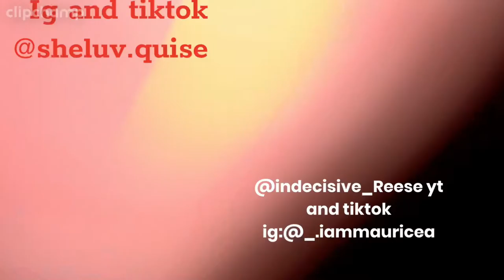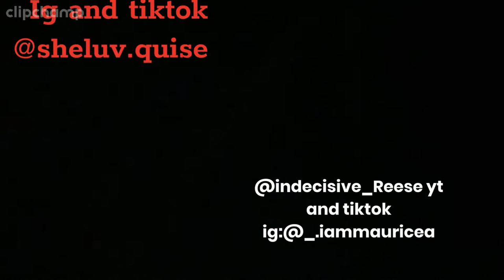December 15 blog!!!! (Trip to Florida)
Make sure you like and follow